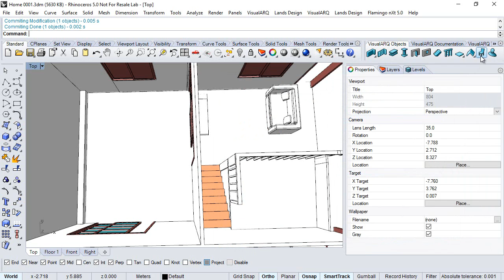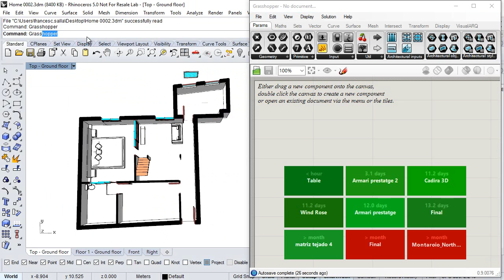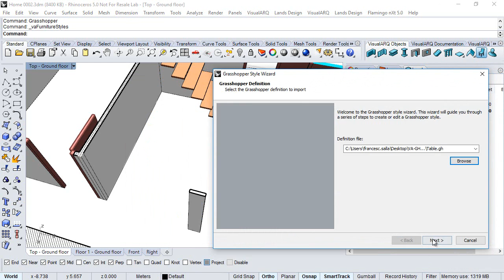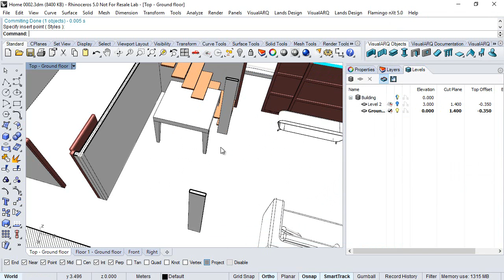VisualARQ 2.0 Sneak preview: The Furniture object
This video shows a sneak preview of VisualARQ 2.0: the new Furniture object.

The Furniture object can be created using blocks for its 3D and 2D representation, or from a Grasshopper definition, editing the object parameters from the VisualARQ dialogs.

VisualARQ is an architectural software that runs as a fully integrated plug-in in Rhinoceros.